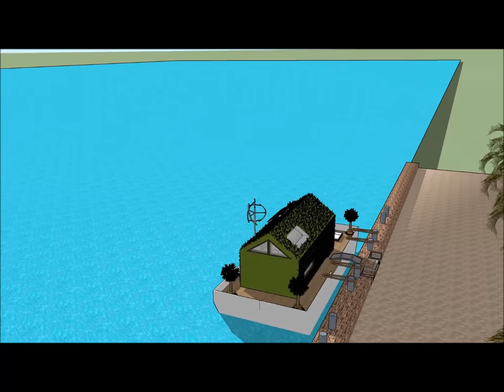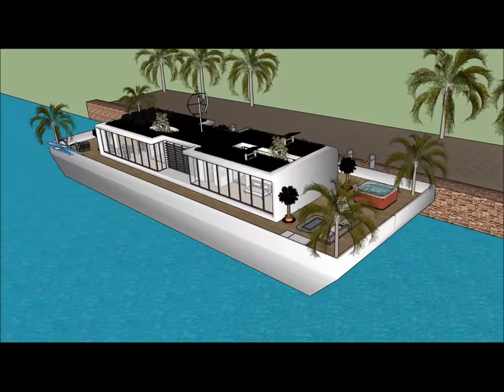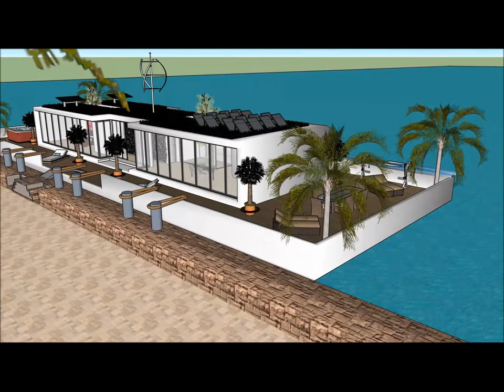5 yataq otağı Üzən villa yatı evi Yaxta ev gəmisi üzən yerlik ev Həyat evləri Hollandiyada Azərbayca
5 yataq otağı Üzən villa yatı evi Yaxta ev gəmisi üzən yerlik ev Həyat evləri Hollandiyada Azərbayca Ev qayığı həyat keyfiyyətini davam etdirmək üçün edilir:

The 5 yataq otağı Üzən villa yatı evi Yaxta ev gəmisi üzən yerlik ev Həyat evləri Hollandiyada Azərbayca bir Extravagant Barge ev gəmi daxildir Barge kirayə üçün ekstravaqant istifadəçi hazır Design ev qayıq

5 yataq otağı Üzən villa yatı evi Yaxta ev gəmisi üzən yerlik ev Həyat evləri Hollandiyada Azərbayca Sahibi, kirayə üçün lazım olan bütün imkanlardan ibarət olan zirzəmiyə sahib üç səviyyəli plana malikdir. Evin qayığı Barge unikal memarlıq xüsusiyyətləri ilə unikal müasir bir müasir dizaynına malikdir. Körfəzin gözəl görünüşü ilə öz lounge sahəsi var.